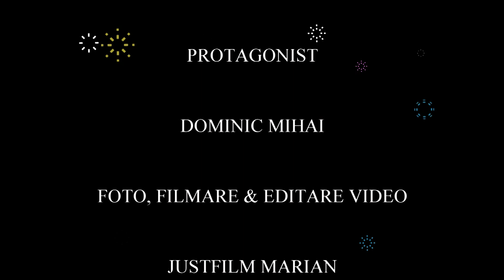Botez Dominic Mihai 19 ianuarie 2019 in ayamonte cu piticu de la madrid ultima parte